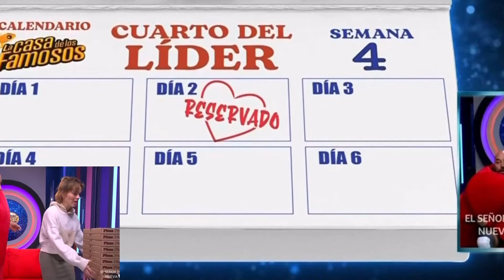Aleska Con un pie fuera ataca al Publico Dilema y Reto semanal Capitulo 20 La Casa de los Famosos 4